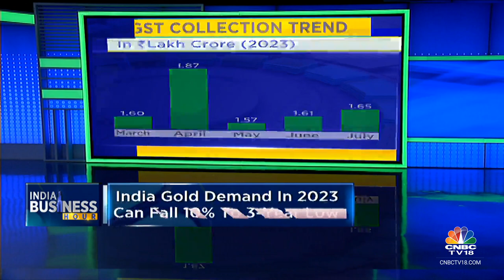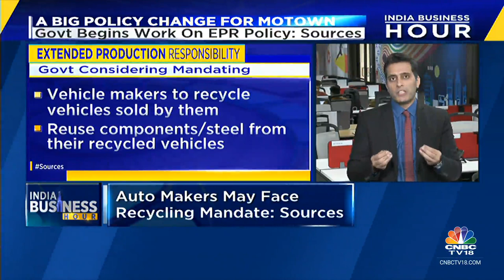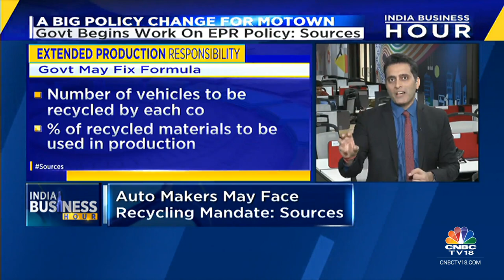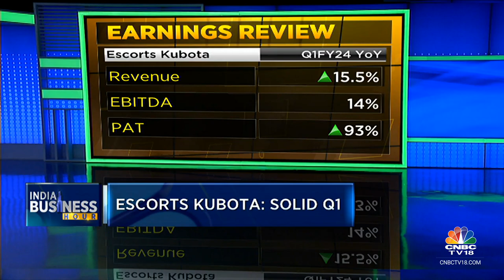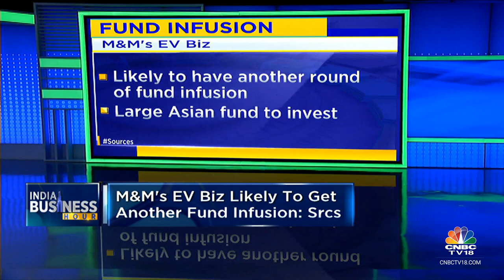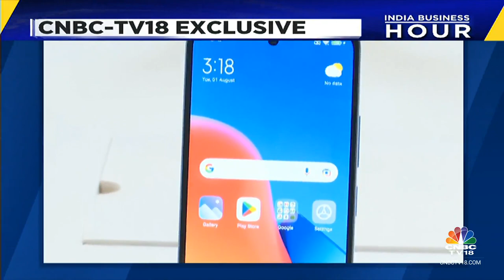Motown Policy Tweak, Ed Raids Pawan Munjal, Uber's First Profit, Communal Violence In Haryana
TopHeadlines
* Motown companies may face a recycling mandate
* Sources: ED raids PawanMunjal
* SC summons Manipur DGP; Calls police probe 'lethargic'
* Uber reports 1st operating profit in Q2; CFO Nelson Chai to step down
* Haryana communal violence: 5 dead

n18oc_business